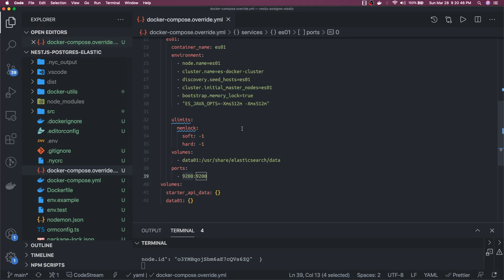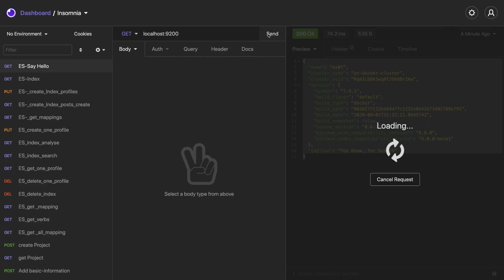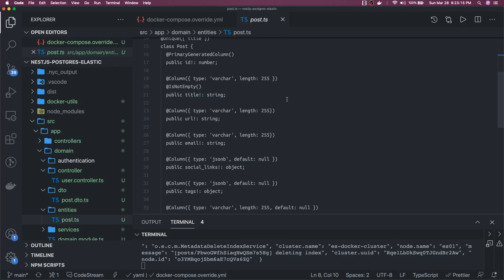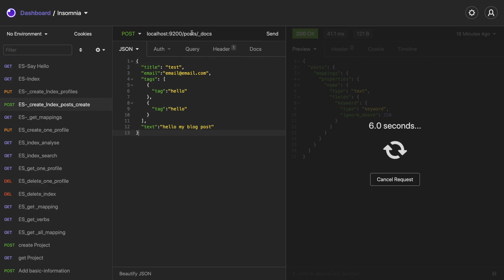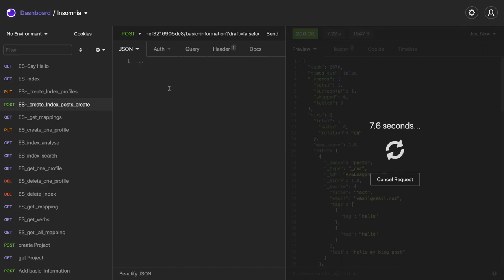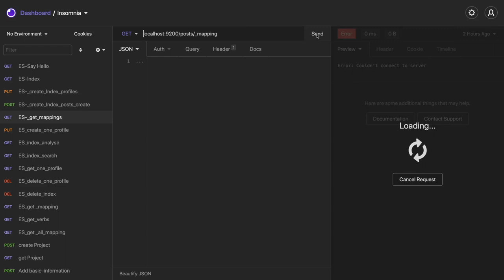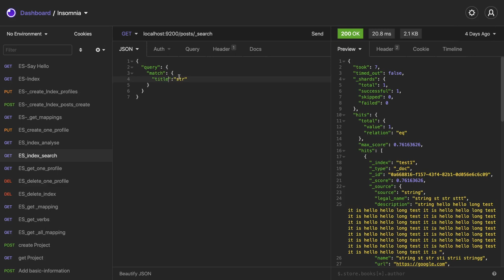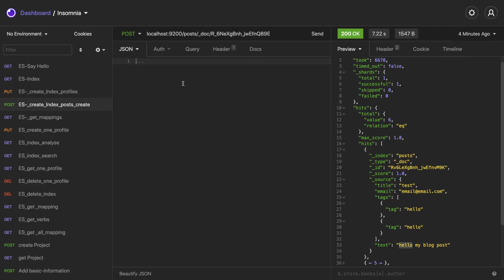Creating Index and searching data Elastic Search #29